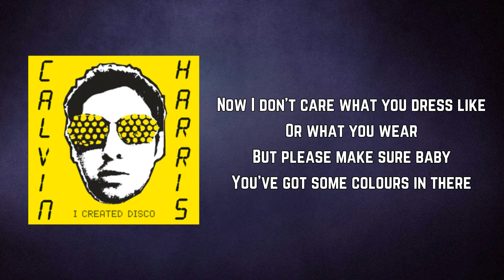Calvin Harris - Colours (Lyrics)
Colours by Calvin Harris
Album: I Created Disco

Colours Lyrics:

Now I don't care what you dress like
Or what you wear
But please make sure baby
You've got some colours in there
Now it's all very well stepping out in black and white
But you're no girlfriend of mine
If you're doing that right
[repeat]

Get some colours on, get some colours on